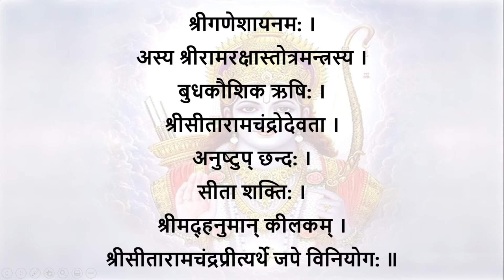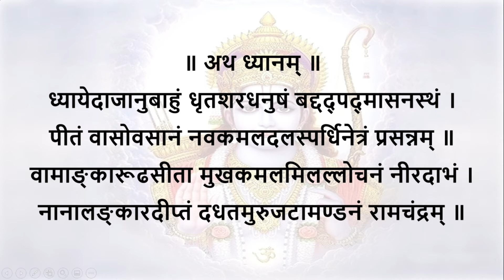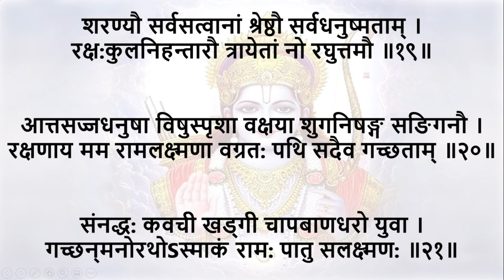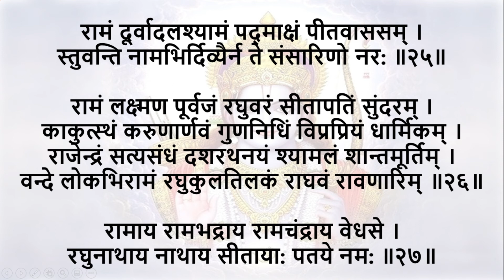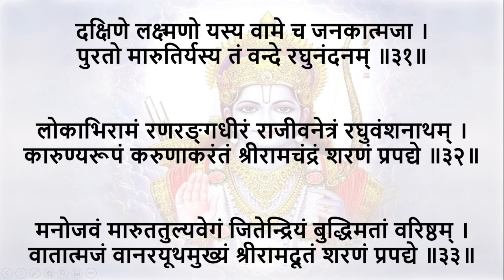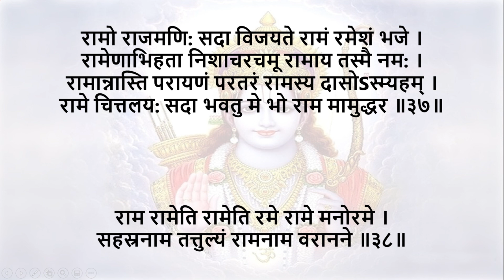Ram Raksha Stotra श्री राम रक्षा स्तोत्र lyrics fearless, self-confidence, pure theoughts wise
Listen to entire Ram Raksha  (श्री राम रक्षा स्तोत्र) with lyrics

Lyrics:
॥ श्रीरामरक्षास्तोत्रम्‌ ॥

श्रीगणेशायनम: ।
अस्य श्रीरामरक्षास्तोत्रमन्त्रस्य ।
बुधकौशिक ऋषि: ।
श्रीसीतारामचंद्रोदेवता ।
अनुष्टुप्‌ छन्द: । सीता शक्ति: ।
श्रीमद्‌हनुमान्‌ कीलकम्‌ ।
श्रीसीतारामचंद्रप्रीत्यर्थे जपे विनियोग: ॥

॥ अथ ध्यानम्‌ ॥

ध्यायेदाजानुबाहुं धृतशरधनुषं बद्दद्पद्‌मासनस्थं ।
पीतं वासोवसानं नवकमलदलस्पर्धिनेत्रं प्रसन्नम्‌ ॥
वामाङ्‌कारूढसीता मुखकमलमिलल्लोचनं नीरदाभं ।
नानालङ्‌कारदीप्तं दधतमुरुजटामण्डनं रामचंद्रम्‌ ॥

॥ इति ध्यानम्‌ ॥

चरितं रघुनाथस्य शतकोटिप्रविस्तरम्‌ ।
एकैकमक्षरं पुंसां महापातकनाशनम्‌ ॥१॥

ध्यात्वा नीलोत्पलश्यामं रामं राजीवलोचनम्‌ ।
जानकीलक्ष्मणॊपेतं जटामुकुटमण्डितम्‌ ॥२॥

सासितूणधनुर्बाणपाणिं नक्तं चरान्तकम्‌ ।
स्वलीलया जगत्त्रातुमाविर्भूतमजं विभुम्‌ ॥३॥

रामरक्षां पठॆत्प्राज्ञ: पापघ्नीं सर्वकामदाम्‌ ।
शिरो मे राघव: पातु भालं दशरथात्मज: ॥४॥

कौसल्येयो दृशौ पातु विश्वामित्रप्रिय: श्रुती ।
घ्राणं पातु मखत्राता मुखं सौमित्रिवत्सल: ॥५॥

जिव्हां विद्दानिधि: पातु कण्ठं भरतवंदित: ।
स्कन्धौ दिव्यायुध: पातु भुजौ भग्नेशकार्मुक: ॥६॥

करौ सीतपति: पातु हृदयं जामदग्न्यजित्‌ ।
मध्यं पातु खरध्वंसी नाभिं जाम्बवदाश्रय: ॥७॥

सुग्रीवेश: कटी पातु सक्थिनी हनुमत्प्रभु: ।
ऊरू रघुत्तम: पातु रक्ष:कुलविनाशकृत्‌ ॥८॥

जानुनी सेतुकृत्पातु जङ्‌घे दशमुखान्तक: ।
पादौ बिभीषणश्रीद: पातु रामोSखिलं वपु: ॥९॥

एतां रामबलोपेतां रक्षां य: सुकृती पठॆत्‌ ।
स चिरायु: सुखी पुत्री विजयी विनयी भवेत्‌ ॥१०॥

पातालभूतलव्योम चारिणश्छद्‌मचारिण: ।
न द्र्ष्टुमपि शक्तास्ते रक्षितं रामनामभि: ॥११॥

रामेति रामभद्रेति रामचंद्रेति वा स्मरन्‌ ।
नरो न लिप्यते पापै भुक्तिं मुक्तिं च विन्दति ॥१२॥

जगज्जेत्रैकमन्त्रेण रामनाम्नाभिरक्षितम्‌ ।
य: कण्ठे धारयेत्तस्य करस्था: सर्वसिद्द्दय: ॥१३॥

वज्रपंजरनामेदं यो रामकवचं स्मरेत्‌ ।
अव्याहताज्ञ: सर्वत्र लभते जयमंगलम्‌ ॥१४॥

आदिष्टवान्‌ यथा स्वप्ने रामरक्षामिमां हर: ।
तथा लिखितवान्‌ प्रात: प्रबुद्धो बुधकौशिक: ॥१५॥

आराम: कल्पवृक्षाणां विराम: सकलापदाम्‌ ।
अभिरामस्त्रिलोकानां राम: श्रीमान्‌ स न: प्रभु: ॥१६॥

तरुणौ रूपसंपन्नौ सुकुमारौ महाबलौ ।
पुण्डरीकविशालाक्षौ चीरकृष्णाजिनाम्बरौ ॥१७॥

फलमूलशिनौ दान्तौ तापसौ ब्रह्मचारिणौ ।
पुत्रौ दशरथस्यैतौ भ्रातरौ रामलक्ष्मणौ ॥१८॥

शरण्यौ सर्वसत्वानां श्रेष्ठौ सर्वधनुष्मताम्‌ ।
रक्ष:कुलनिहन्तारौ त्रायेतां नो रघुत्तमौ ॥१९॥

आत्तसज्जधनुषा विषुस्पृशा वक्षया शुगनिषङ्‌ग सङि‌गनौ ।
रक्षणाय मम रामलक्ष्मणा वग्रत: पथि सदैव गच्छताम्‌ ॥२०॥

संनद्ध: कवची खड्‌गी चापबाणधरो युवा ।
गच्छन्‌मनोरथोSस्माकं राम: पातु सलक्ष्मण: ॥२१॥

रामो दाशरथि: शूरो लक्ष्मणानुचरो बली ।
काकुत्स्थ: पुरुष: पूर्ण: कौसल्येयो रघुत्तम: ॥२२॥

वेदान्तवेद्यो यज्ञेश: पुराणपुरुषोत्तम: ।
जानकीवल्लभ: श्रीमानप्रमेय पराक्रम: ॥२३॥

इत्येतानि जपेन्नित्यं मद्‌भक्त: श्रद्धयान्वित: ।
अश्वमेधायुतं पुण्यं संप्राप्नोति न संशय: ॥२४॥

रामं दूर्वादलश्यामं पद्‌माक्षं पीतवाससम्‌ ।
स्तुवन्ति नामभिर्दिव्यैर्न ते संसारिणो नर: ॥२५॥

रामं लक्शमण पूर्वजं रघुवरं सीतापतिं सुंदरम्‌ ।
काकुत्स्थं करुणार्णवं गुणनिधिं विप्रप्रियं धार्मिकम्‌
राजेन्द्रं सत्यसंधं दशरथनयं श्यामलं शान्तमूर्तिम्‌ ।
वन्दे लोकभिरामं रघुकुलतिलकं राघवं रावणारिम्‌ ॥२६॥

रामाय रामभद्राय रामचंद्राय वेधसे ।
रघुनाथाय नाथाय सीताया: पतये नम: ॥२७॥

श्रीराम राम रघुनन्दन राम राम ।
श्रीराम राम भरताग्रज राम राम ।
श्रीराम राम रणकर्कश राम राम ।
श्रीराम राम शरणं भव राम राम ॥२८॥

श्रीरामचन्द्रचरणौ मनसा स्मरामि ।
श्रीरामचन्द्रचरणौ वचसा गृणामि ।
श्रीरामचन्द्रचरणौ शिरसा नमामि ।
श्रीरामचन्द्रचरणौ शरणं प्रपद्ये ॥२९॥

माता रामो मत्पिता रामचंन्द्र: ।
स्वामी रामो मत्सखा रामचंद्र: ।
सर्वस्वं मे रामचन्द्रो दयालु ।
नान्यं जाने नैव जाने न जाने ॥३०॥

दक्षिणे लक्ष्मणो यस्य वामे तु जनकात्मजा ।
पुरतो मारुतिर्यस्य तं वन्दे रघुनंदनम्‌ ॥३१॥

लोकाभिरामं रनरङ्‌गधीरं राजीवनेत्रं रघुवंशनाथम्‌ ।
कारुण्यरूपं करुणाकरंतं श्रीरामचंद्रं शरणं प्रपद्ये ॥३२॥

मनोजवं मारुततुल्यवेगं जितेन्द्रियं बुद्धिमतां वरिष्ठम्‌ ।
वातात्मजं वानरयूथमुख्यं श्रीरामदूतं शरणं प्रपद्ये ॥३३॥

कूजन्तं रामरामेति मधुरं मधुराक्षरम्‌ ।
आरुह्य कविताशाखां वन्दे वाल्मीकिकोकिलम्‌ ॥३४॥

आपदामपहर्तारं दातारं सर्वसंपदाम्‌ ।
लोकाभिरामं श्रीरामं भूयो भूयो नमाम्यहम्‌ ॥३५॥

भर्जनं भवबीजानामर्जनं सुखसंपदाम्‌ ।
तर्जनं यमदूतानां रामरामेति गर्जनम्‌ ॥३६॥

रामो राजमणि: सदा विजयते रामं रमेशं भजे ।
रामेणाभिहता निशाचरचमू रामाय तस्मै नम: ।
रामान्नास्ति परायणं परतरं रामस्य दासोSस्म्यहम्‌ ।
रामे चित्तलय: सदा भवतु मे भो राम मामुद्धर ॥३७॥

राम रामेति रामेति रमे रामे मनोरमे ।
सहस्रनाम तत्तुल्यं रामनाम वरानने ॥३८॥

इति श्रीबुधकौशिकविरचितं श्रीरामरक्षास्तोत्रं संपूर्णम्‌ ॥

॥ श्री सीतारामचंद्रार्पणमस्तु ॥